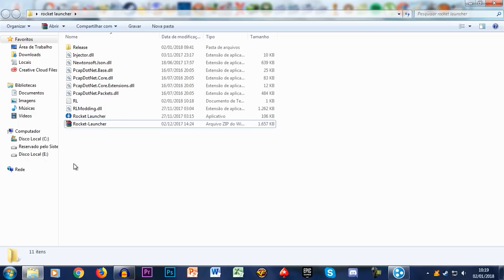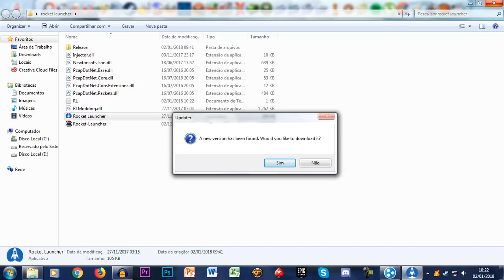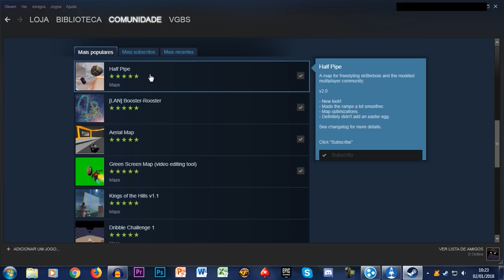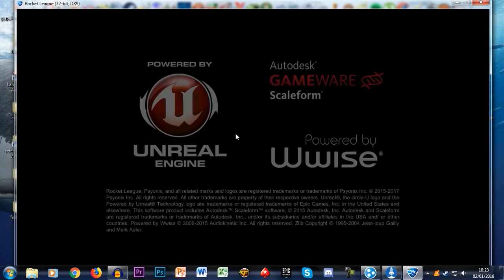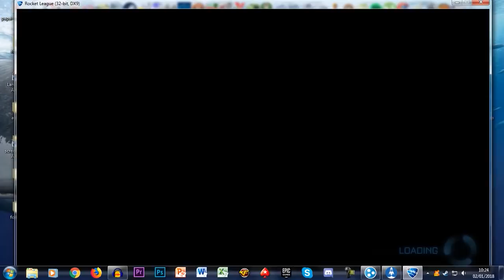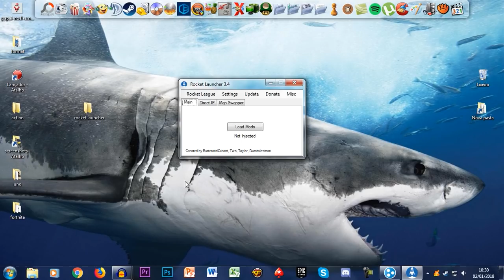MAPA DE VÔLEI, SKATE E RUMBLE DE 1 SEGUNDO COM OS AMIGOS - ROCKET LEAGUE TUTORIAL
Fala rapaziada, Vagabbss aqui com mais um vídeo de Rocket League, e dessa vez ensinando como se usar o Rocket Launcher nos mapas da workshop com os amigos! Espero que gostem do tutorial :)